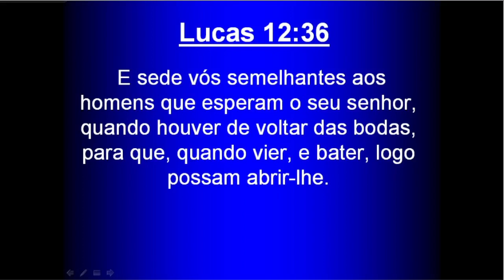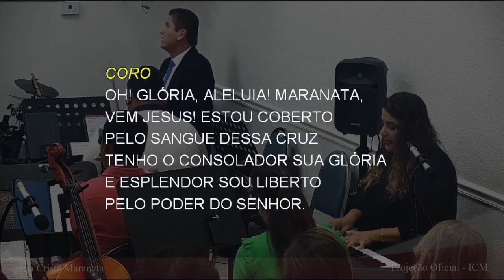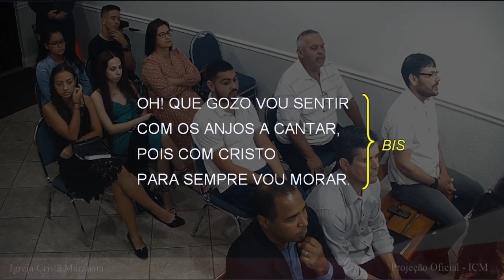Sunday Service (2023-02-19) Maranatha (Pompano Beach, Florida)